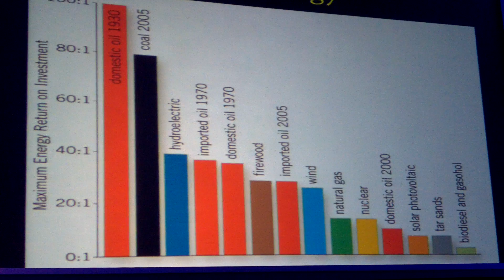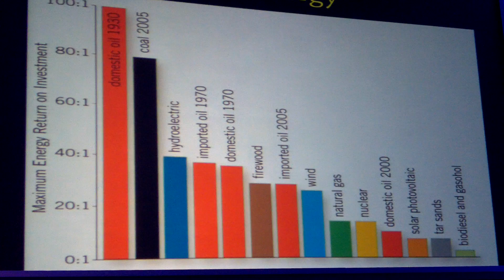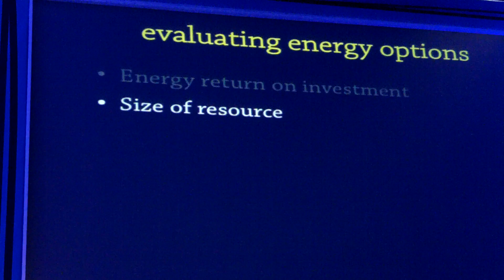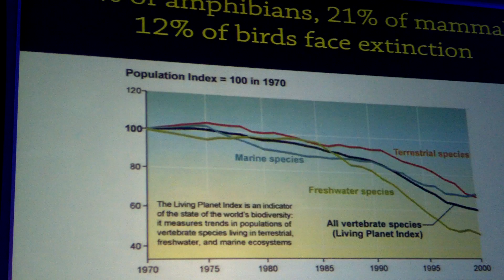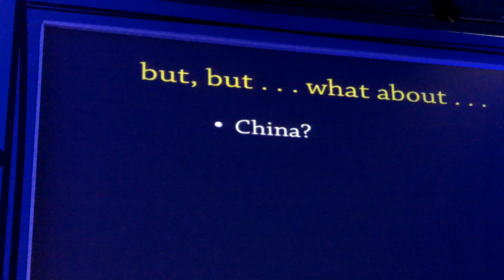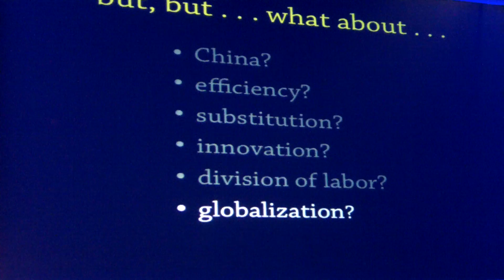Richard Heinberg Peak Everything -- the end of non-renewable resources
Richard Heinberg  Peak Everything -- the end of non-renewable resources Ecobuild 1st March Excel London

We understand that the earth's resources aren't infinite, yet we behave as though they were. Humanity has achieved an unsustainable pinnacle of population size and consumption rates, and the road ahead will be mostly downhill, until levels of consumption can be maintained by renewable resources harvested at sustainable rates.  Industrial expansion has been mainly supported by our accelerating use of the concentrated energies of cheap fossil fuels, and as they cease to be cheap and abundant, economic growth cannot continue - a change which will impact every aspect of human existence - financial systems, food systems, global trade - at both the macro and micro levels, and changing everything.
Speaker
Richard Heinberg, Senior Fellow-in-Residence at Post Carbon Institute, author of nine books including 'Blackout: Coal, Climate, and the Last Energy Crisis'